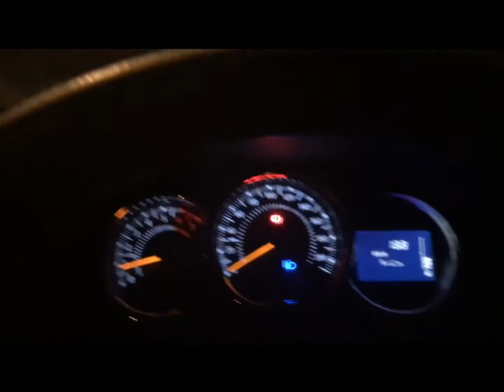Ajudar Gente faz Bem Para a Gente.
Que possamos fazer o sempre aVontade do Pai.